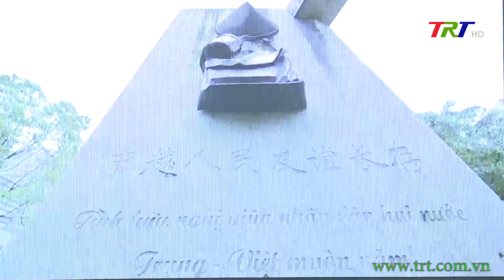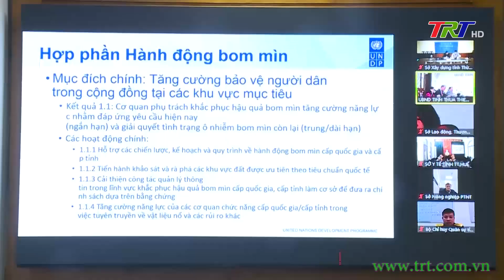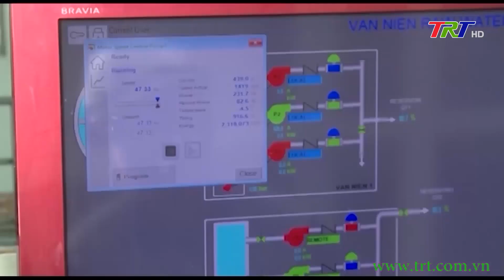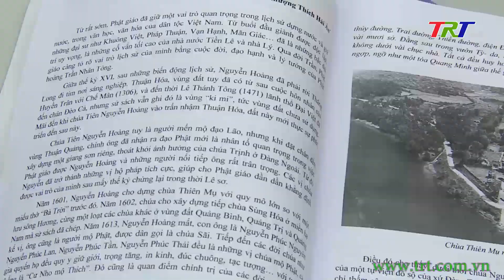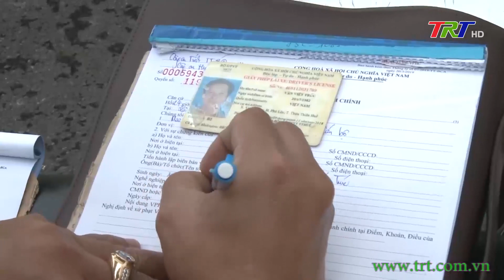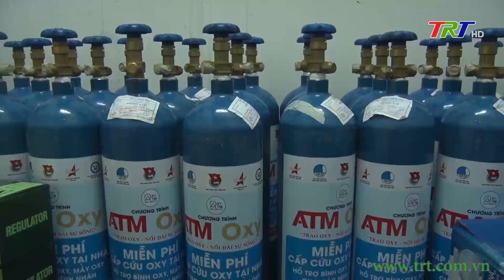Huế ngày mới 19/01/2022 (Thứ Tư)